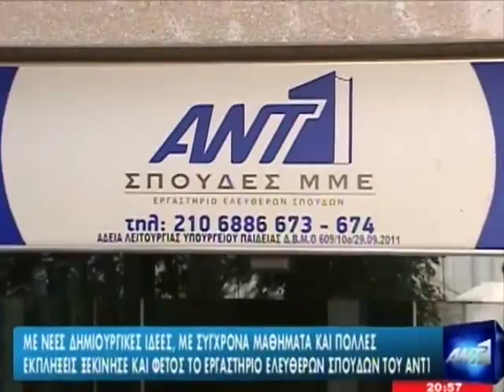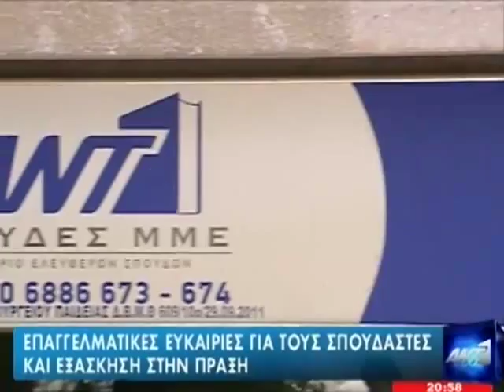ANT1 Studies Center - Αγιασμός ακαδημαϊκού έτους 2012-13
Ο Αγιασμός του νέου ακαδημαϊκού έτους στο ANT1 Studies Center. Φέτος, εκτός από τα μειωμένα δίδακτρα, στους σπουδαστές προσφέρεται η δυνατότητα να φοιτήσουν σε δύο παρεμφερείς τεχνικές ειδικότητες.

Παράλληλα, από την εκπομπή της Μαρί Κυριακού θα δοθούν υποτροφίες σε παιδιά από ιδρύματα που αδυνατούν να σπουδάσουν. Οι αριστούχοι θα προσλαμβάνονται σε εταιρείες του Ομίλου ΑΝΤΕΝΝΑ.